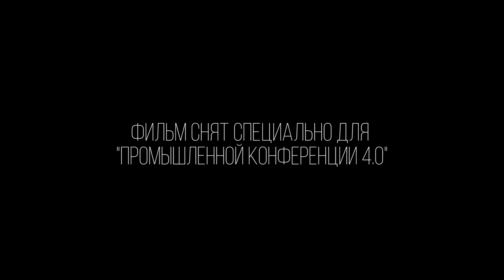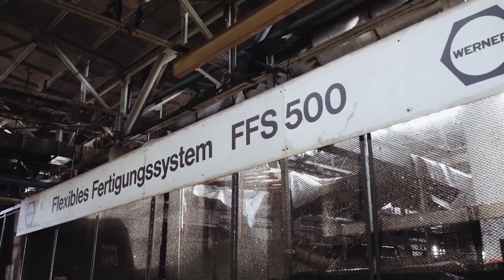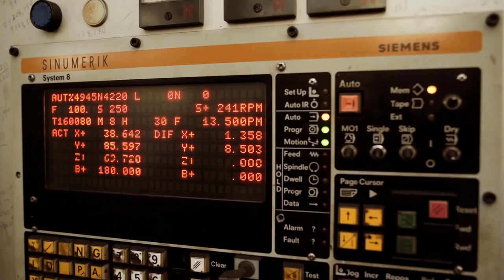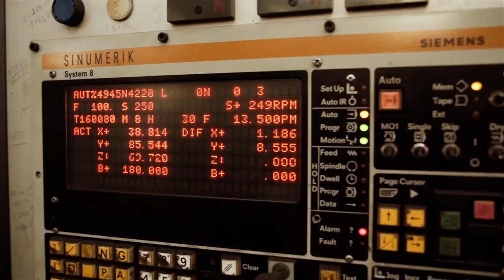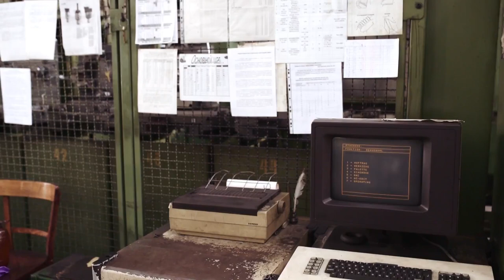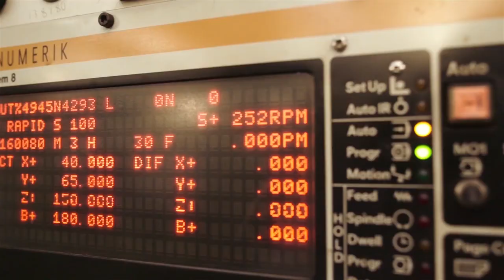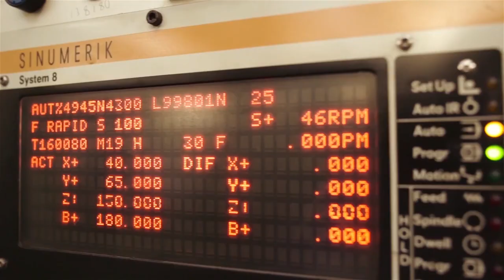Цифровое производство 30 лет назад Фильм о смоленском автоагрегатном заводе СААЗ и ГПС1